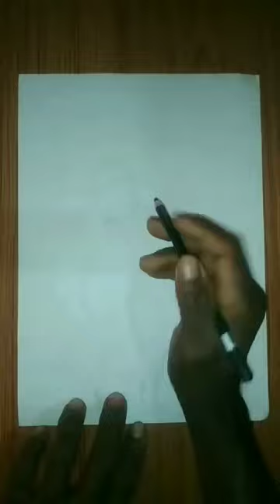girl and boy scenery drawing boy and girl dancing black pensil drawing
girl and boy scenery drawing boy and girl dancing# black pensil drawing shot Tankadhar Art's Work

Kiya kiya use kiya hai niche likha hua hai
Video Acha laga to like & Share kardo aur channel par new hai to subscribe ka button dabake bell icons all kardo me jab new video upload karonga to apke youTube channel pe is video ka Notification🔔  Aajayega to friends keisi hai draw jarur comment me
(Thanks)
Danceing scenery art
scenery drawing
scenery
girl and boy scenery drawing
boy and girl dancing
girl and boy beautiful nature
drawing scenery
girl drawing
art
art arena
how to draw scenery and colour
beautiful couple and nature
scenery drawing
boy girl

girl dancing painting
how to draw a dancing girl
easy girl dancing painting
how to draw dancing girl very easy
step by step
pencil art
how to draw romantic couple
scenery inside a girl's face
drawing scenery

Video Link:

 • VDGL - Interstell...